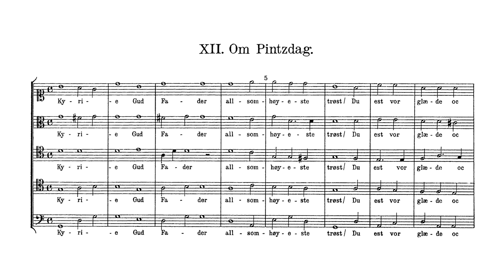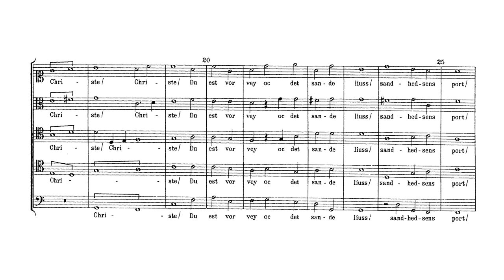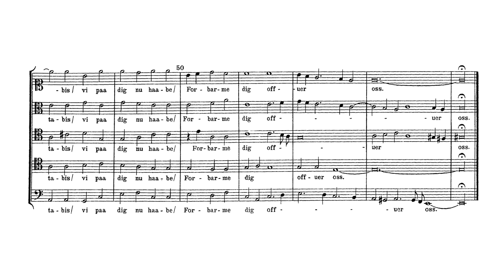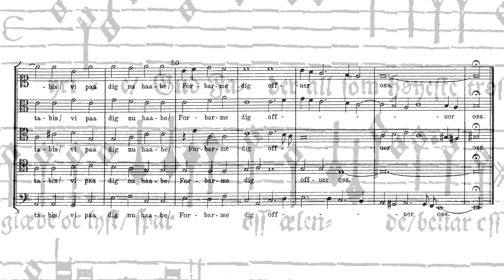Mogens Pedersøn - Kyrie Gud Fader (Lille Muko)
Mogens Pedersøn (c. 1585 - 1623):
KYRIE GUD FADER ALLSOMHØYESTE TRØST ~
Kyrie God Father Higest Comfort

Pedersøn is the most prominent of Danish composers during the reign of Christian IV. He studied in Venice with Giovanni Gabrieli and later in England. In 1618 he was appointed Vice-director of the Danish Royal Chapel. His collection PRATUM SPIRITUALE, which was printed in Copenhagen in 1620, contains a mass, a number of Danish and Latin responses, 3 motets and a number of Lutheran psalms in Danish for 5-part choir.

Copenhagen University Choir Lille Muko (1989)
Conducted by Jesper Grove Jørgensen (or Jan Latham-Koenig)